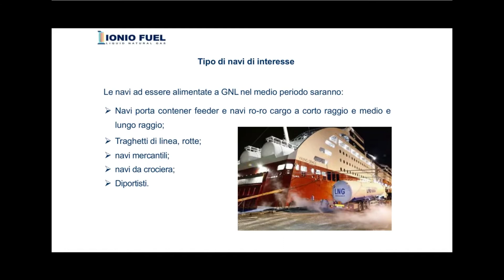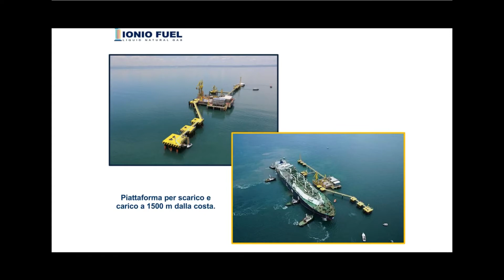CROTONE IL PROGETTO DELL'IMPIANTO GNL AL MINISTERO PER VALUTAZIONE AMBIENTALE